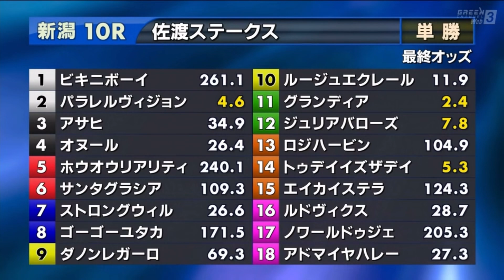佐渡ステークス［2023.7.30 新潟第10R/1800m 芝］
2023年7月30日（日曜） 2回新潟2日 発走時刻：15時10分

10レース
佐渡ステークス

3歳以上 3勝クラス （混合）（特指） 定量
コース：1,800メートル（芝・左 外）